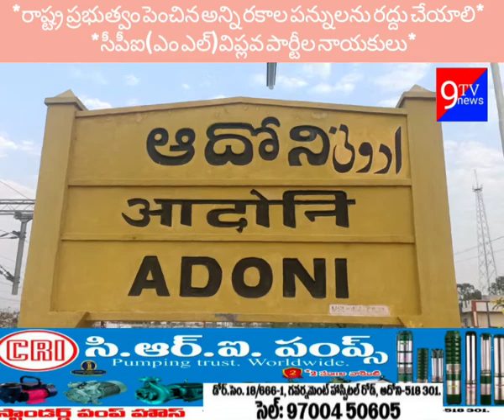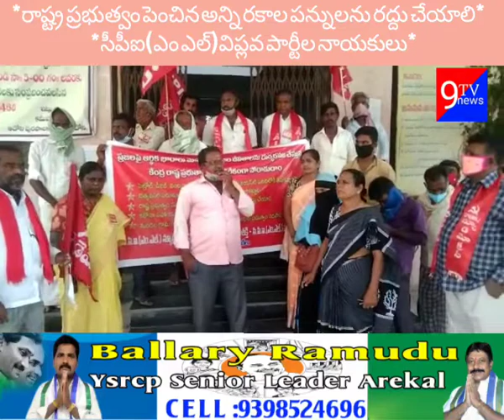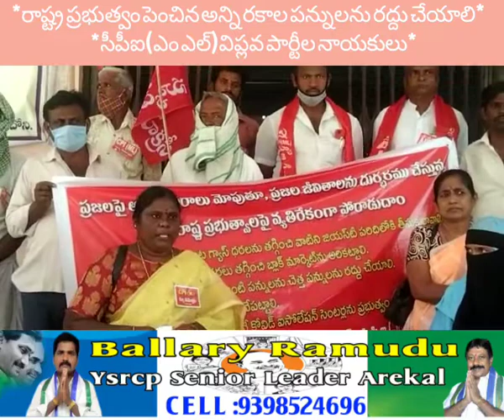రాష్ట్ర ప్రభుత్వం పెంచిన అన్ని రకాల పన్నులను రద్దు చేయాలి* *సీపీఐ(ఎం ఎల్)విప్లవ పార్టీల నాయకులు